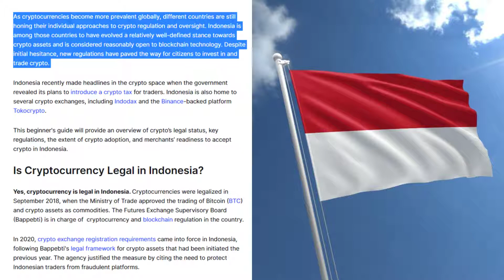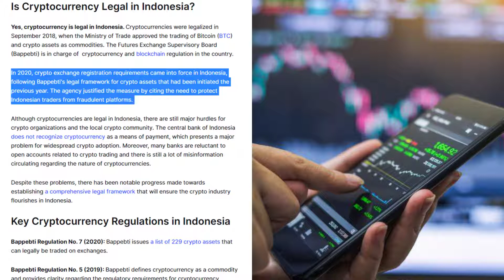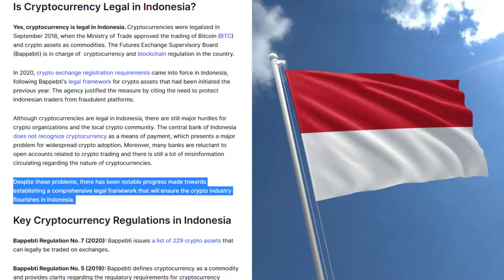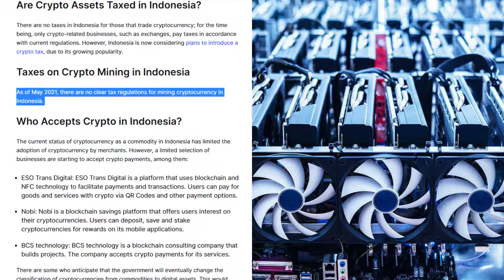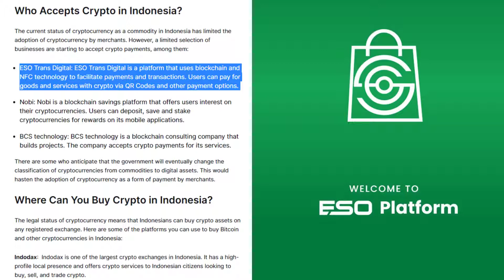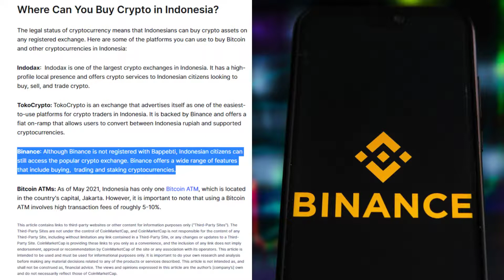Cryptocurrency in Indonesia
Written By: Werner Vermaak

As cryptocurrencies become more prevalent globally, different countries are still honing their individual approaches to crypto regulation and oversight. Indonesia is among those countries to have evolved a relatively well-defined stance towards crypto assets and is considered reasonably open to blockchain technology. Despite initial hesitance, new regulations have paved the way for citizens to invest in and trade crypto.

Indonesia recently made headlines in the crypto space when the government revealed its plans to introduce a crypto tax for traders. Indonesia is also home to several crypto exchanges, including Indodax and the Binance-backed platform Tokocrypto.

This beginner's guide will provide an overview of crypto’s legal status, key regulations, the extent of crypto adoption, and merchants’ readiness to accept crypto in Indonesia.

Is Cryptocurrency Legal in Indonesia?

Yes, cryptocurrency is legal in Indonesia. Cryptocurrencies were legalized in September 2018, when the Ministry of Trade approved the trading of Bitcoin (BTC) and crypto assets as commodities. The Futures Exchange Supervisory Board (Bappebti) is in charge of  cryptocurrency and blockchain regulation in the country.

In 2020, crypto exchange registration requirements came into force in Indonesia, following Bappebti's legal framework for crypto assets that had been initiated the previous year. The agency justified the measure by citing the need to protect Indonesian traders from fraudulent platforms.

Although cryptocurrencies are legal in Indonesia, there are still major hurdles for crypto organizations and the local crypto community. The central bank of Indonesia does not recognize cryptocurrency as a means of payment, which presents a major problem for widespread crypto adoption. Moreover, many banks are reluctant to open accounts related to crypto trading and there is still a lot of misinformation circulating regarding the nature of cryptocurrencies.

Despite these problems, there has been notable progress made towards establishing a comprehensive legal framework that will ensure the crypto industry flourishes in Indonesia.

Key Cryptocurrency Regulations in Indonesia

Bappebti Regulation No. 7 (2020): Bappebti issues a list of 229 crypto assets that can legally be traded on exchanges.

Bappebti Regulation No. 5 (2019): Bappebti defines cryptocurrency as a commodity and provides clarity regarding the regulatory requirements for cryptocurrency exchanges in Indonesia.

Crypto’s Legal and Regulatory Status in Indonesia

Cryptocurrency is legal in Indonesia and is defined as a commodity
The Futures Exchange Supervisory Board regulates crypto in the country
Cryptocurrencies cannot be used as legal tender in Indonesia
Indonesia implements strict anti-money laundering laws

The Futures Exchange Supervisory Board oversees licensing for crypto exchanges

Are Crypto Assets Taxed in Indonesia?

There are no taxes in Indonesia for those that trade cryptocurrency; for the time being, only crypto-related businesses, such as exchanges, pay taxes in accordance with current regulations. However, Indonesia is now considering plans to introduce a crypto tax, due to its growing popularity.

Taxes on Crypto Mining in Indonesia

As of May 2021, there are no clear tax regulations for mining cryptocurrency in Indonesia.

Who Accepts Crypto in Indonesia?

The current status of cryptocurrency as a commodity in Indonesia has limited the adoption of cryptocurrency by merchants. However, a limited selection of businesses are starting to accept crypto payments, among them:

ESO Trans Digital: ESO Trans Digital is a platform that uses blockchain and NFC technology to facilitate payments and transactions. Users can pay for goods and services with crypto via QR Codes and other payment options.
Nobi: Nobi is a blockchain savings platform that offers users interest on their cryptocurrencies. Users can deposit, save and stake cryptocurrencies for rewards on its mobile applications.

BCS technology: BCS technology is a blockchain consulting company that builds projects. The company accepts crypto payments for its services.
There are some who anticipate that the government will eventually change the classification of cryptocurrencies from commodities to digital assets. This would hasten the adoption of cryptocurrency as a form of payment by merchants.

Where Can You Buy Crypto in Indonesia?
The legal status of cryptocurrency means that Indonesians can buy crypto assets on any registered exchange. Here are some of the platforms you can use to buy Bitcoin and other cryptocurrencies in Indonesia: